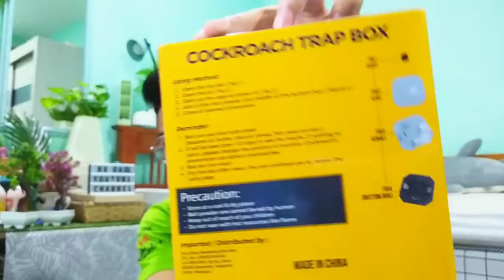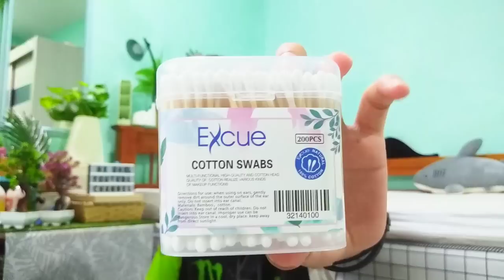ECO SHOP RM2 HAUL Episod 47 | ALL NEW ITEMS!! (semua section dah bukak!! puas membeli)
S I M P L E  Q & A
Orang mana  : Perak
Umur brapa   : Rahsia
Edit guna       : App InShot
Record guna : App Open Camera
Camera apa  : Phone Vivo V7
Mic. beli kat  : Shopee👇🏻

(14.4k)